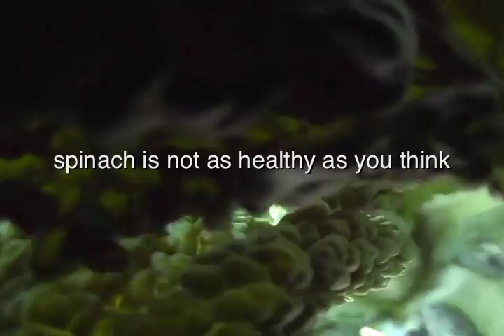GREENS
...Macromom Style.
FILMED ENTIRELY ON LOCATION AT WEEDY GARDENS ORGANIC FARM, MILLVALE, PRINCE EDWARD ISLAND, CANADA.